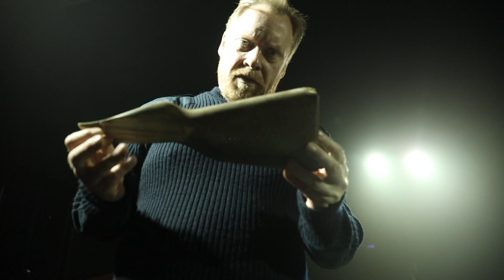Parkteatret Udenfor Lands Lov og ret - trailer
UDENFOR LANDS LOV OG RET
Kør i en stor bue uden om Venslev. De er farlige. De plyndrer enhver der kommer i nærheden af dem, stjæler fra hinanden og slår ihjel for et godt ord. De er udenfor pædagogisk rækkevide – ville man ha’ sagt i dag.
D. 16. januar 1842 begår to unge mænd fra landsbyen Venslev i Hornsherred rovmord på parcellist Niels Jørgensen, hans hustru Marie Jensdatter og deres søn Jørgen Nielsen. De to mænd bliver efterfølgende dømt til døden. Politiassessor Peter Munthe Brun bliver sat på sagen, og han går til politiarbejdet med en grundighed og forståelse, der medfører, at de tredobbelte mord bliver starten på enden på en lang række kriminelle aktiviteter. I alt bliver 43 mennesker i Venslev dømt for 180 forbrydelser begået på en periode på over 30 år. Eftertiden navngav beboerne Venslevrøverne.
I denne forestilling vil vi forsøge at forstå, hvordan dette parallelsamfund opstod og hvorfor ingen greb ind. Vi finder genklang i den ene Venslev-morders sidste ord ”vi troede vi kunne gøre, hvad vi ville” og knytter fortid til nutid om et samfund, som har sat sig helt udenfor landets gængse lov og ret.

Holdet bag:
Dramatiker: Simone Isabel Nørgaard
Instruktør og lyddesign: Kasper Sejersen
Skuespillere: Karen Nielsen, Kristian Høgh Jeppesen & William Bach Jacobsen Halken
Dramaturg: Anja Ohlsen
Scenograf og lysdesign: Sebastian Just
Kostumier: Anita Helene Nielsen
Kommunikation og fotograf: Cæciliie Philipa Vibe Pedersen
Producent: Parkteatret